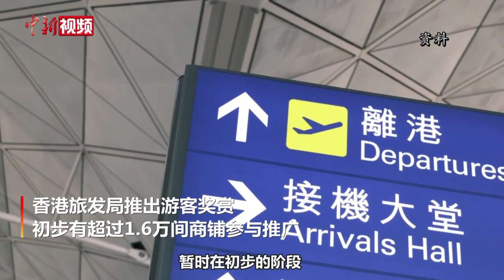香港旅发局：将向旅客发放100万份“香港有礼”消费优惠券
2月2日，“你好，香港！ Hello Hong Kong”启动礼在香港举行。香港旅游发展局总干事程鼎一在出席记者会时表示，香港旅发局推出游客奖赏，初步有超过1.6万间商铺参与推广，向旅客提供优惠，并送出至少100万份名为“香港有礼”的消费优惠券给予旅客。程鼎一表示，从当天下午5时起，该批消费优惠券将在各个口岸的旅发局接待站开始派发。